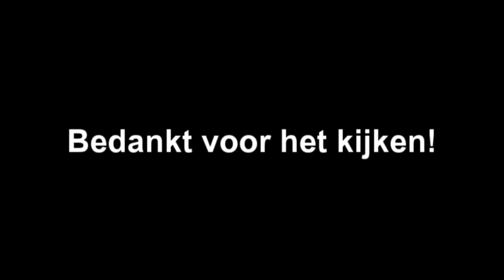HET PIRATENAVONTUUR - DISNEYCRAFT #78